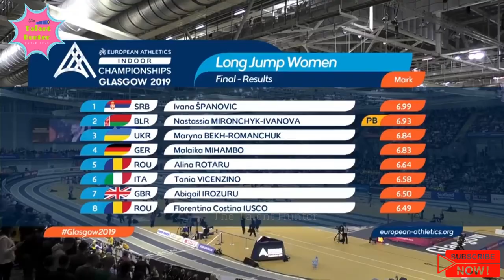Women's long jump final | Beautiful Athletes | world athletics Women's long jump European athletics.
The long jump is a track and field event in which athletes combine speed, strength and agility in an attempt to leap as far as possible from a takeoff point. Along with the triple jump, the two events that measure jumping for distance as a group are referred to as the "horizontal jumps". This event has a history in the ancient Olympic Games and has been a modern Olympic event for men since the first Olympics in 1896 and for women since 1948.

Maryna BEKH-ROMANCHUK
Malaika MIHAMBO
Khaddi SAGNIA
Nastassia MIRONCHYK-IVANOVA
Larissa IAPICHINO
Laura STRATI
Fátima DIAME
Florentina Costina IUSCO
Jogailė Petrokaitė
Alina Rotaru-Kottmann
Merle Homeier
Maryse Luzolo
Jazmin Sawyers
Filippa Fotopoulou
Abigail Irozuru
Diana Lesti
Claire Azzopardi